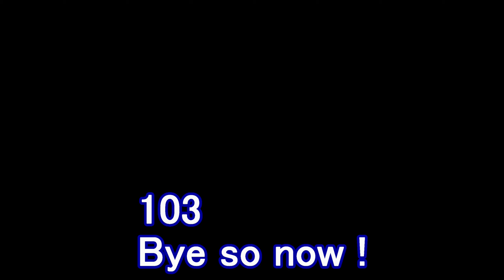Akiyoshidō and Adachi Museum(August 10)Yamaguchi & Shimane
Went around Yamaguchi prefecture
Rurikōji Temple's, Akiyoshidō, Beppu Benten Pond, Kaneko Misuzu Memorial Museum, Tsunoshima, Karato Market
 in Shimane Prefecture
Everything is beautiful
This time, the assistant is Calvi♡ I look forward to working with you!

1
Maiso !
2
This trip is Yamaguchi Prefecture
3
I went variously
4
This time assistant girl
5
It’s Calvi
6
Nice to meet you ♪
7
I want to shoot with a drone
8
It is a five-storied tower
9
small w
10
It is not good to get too close
11
It's good to see them apart
12
The structure is cool
13
A little tattered w
14
Cicada desperately sings
15
Beautifully pruned trees
16
Stunning scenery
17
But very hot
18
Next
19
There are quite a few people
20
There aren't many stores open
21
Only the shops here are doing their best
22
Let's go♪
23
Uho
24
Water clean ♡
25
There are many families with children
26
Whoops!
27
Cobalt blue
28
Tremendous transparency
29
Fantastic view
30
Yeah, a view that Kinki doesn't have in Japan
31
This water quality and color
32
Come in the distance
33
It's worth just looking at this water
34
Color that does not appear with bath salts
35
It's a deep shade
36
A lot of water is flowing from the cave
37
Wow ! It's amazing ♡
38
OK, let's go inside
39
Hmm... dark...
40
GoPro is hard
41
Good luck GoPro HERO6
42
I will use it until it breaks down
43
dim…
44
It was taken with a smartphone
45
Oh! The smartphone is excellent w
46
Damn, only in the shining place
47
Can't shoot
48
There are many little children
49
It's time for the Bon holiday
50
There are many people
51
Guts plants
52
Photosynthesis w with the light of the bulb
53
A stunning pillar
54
It was a cool cave
55
Akiyoshidai
56
The magnificent panorama spread
57
Is it a former store?
58
Recession
59
Tile soba noodles!
60
This is also the best water quality
61
Yup
62
This is emerald green
63
Awesome
64
Buy a plastic tank
65
Bring back the water w
66
Is this it!
67
Maiso
68
The Showa room
69
Good build
70
The outlet is surprised
71
With leakage prevention ww
72
Desktop PC can be placed w
73
Misuzu work here
74
I wonder if I was working a lot w
75
I was listening to J-POP with this machine
76
I wonder if I was in rhythm w
77
Do you want to go next
78
Bridge heavy traffic w
79
It looks like a beach in Okinawa
80
I want to scuba dive
81
Good morning
82
After staying overnight in Shimonoseki
83
Morning meal picking
84
I'll focus on fresh seafood
85
I ate last night
86
Puffer fish was delicious
87
Here is Shimane Prefecture
88
You can see the best garden in Japan
89
I came to God spot
90
However
91
Great maintenance!
92
Without error
93
Overwhelming
94
This is perfect
95
Garden maintenance
96
If you look at the annual schedule
97
Great!
98
A word of
99
If you roll a ball in that green
100
It seems to roll forever w
101
It's the best in Japan
102
The last is beef bone ramen!
103
Bye so now !

[Music/SE/Material]